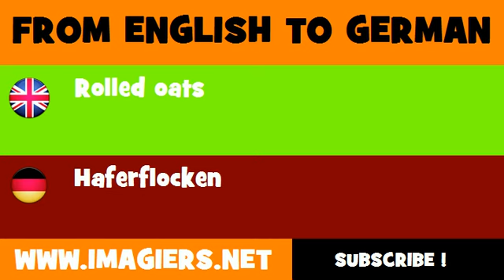FROM ENGLISH TO GERMAN = Rolled oats